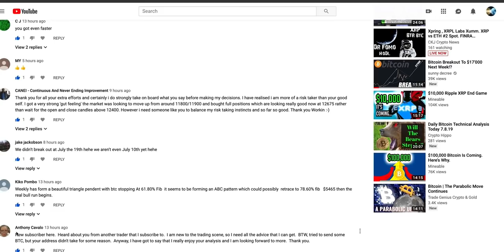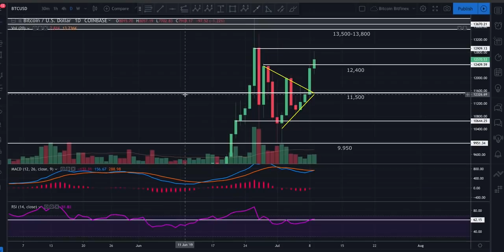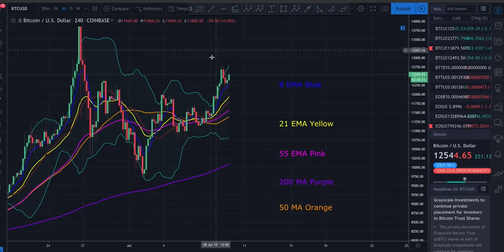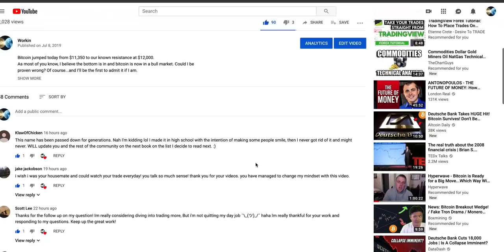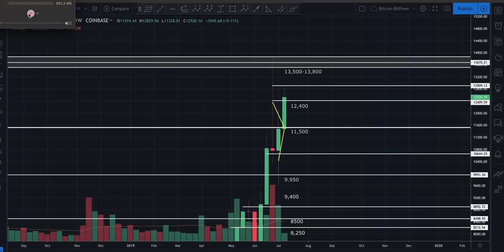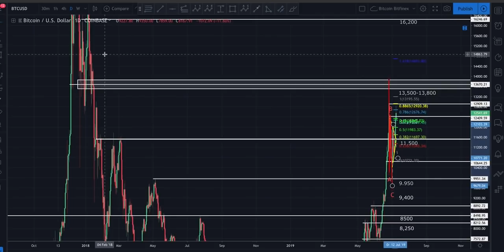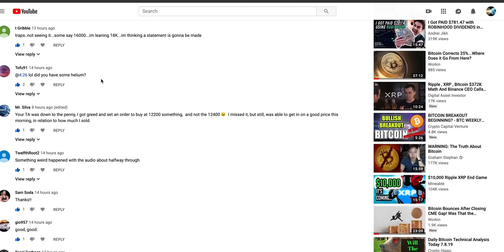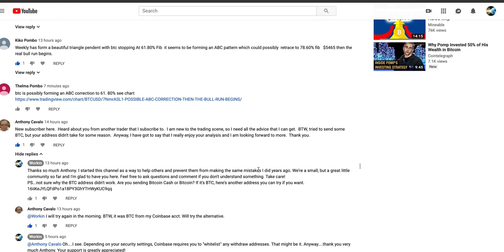Can Bitcoin Bulls Keep Running? Answering Your Questions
As discussed in my last video, bitcoin did slightly correct down to about $12,100 before finding support. It’s now trading around $12,500. Daily volume is climbing.
In today’s video we discuss where price may go from here, key areas to watch, my Elliot wave count (per your request) and so much more. I’ll also answer some of your questions. I hope you find it helpful.

Intro image courtesy of Saul Gravy